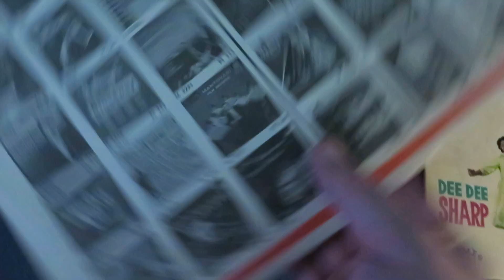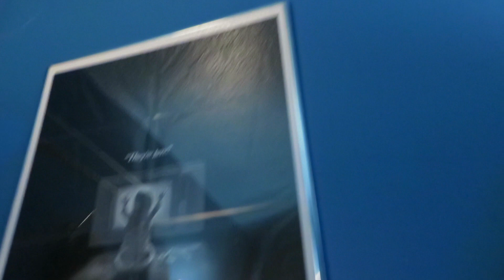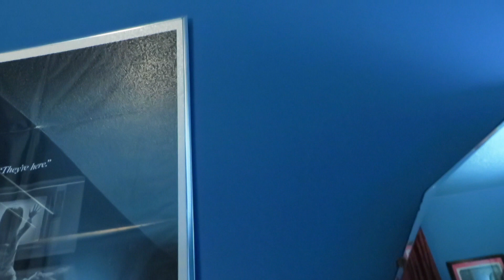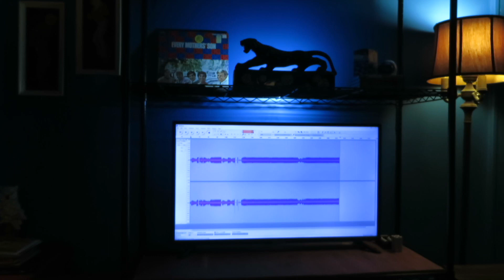The Rolling Stones - Let's Spend the Night Together (Mono Mix) - 1967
00:57 From the 1967 album Flowers, It was released as a single January 13, 1967. Reached #3 UK Singles (OCC), #55 U.S. Billboard Hot 100, #3 Austria (Ö3 Austria Top 40), #7 Belgium (Ultratop 50 Flanders), #14 Finland (Soumen Virallinen), #1 Germany (Official German Charts), #14 Ireland (IRMA), #2 Norway (VG-lista), #6 Sweden (Kvällstoppen), #4 Sweden (Tio i Topp), #28 U.S. Cash Box Top 100, 1967.